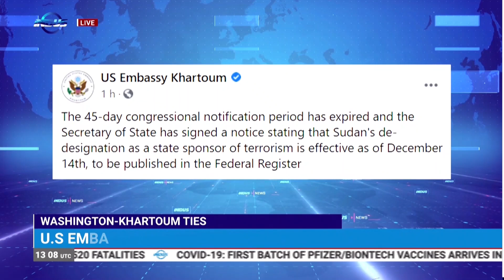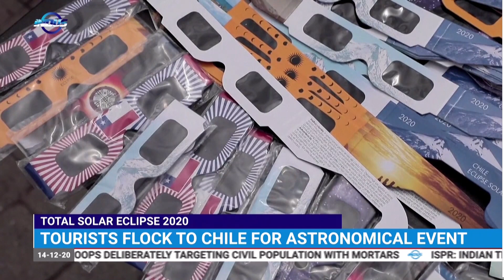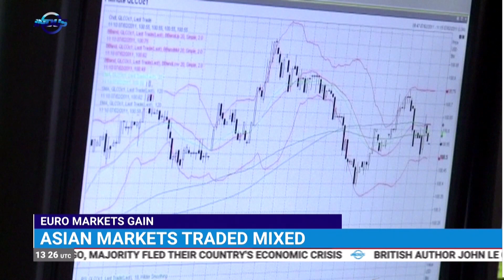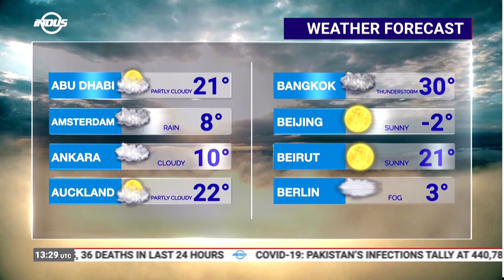Indus News Bulletin | 13:00 UTC | 14th December 2020